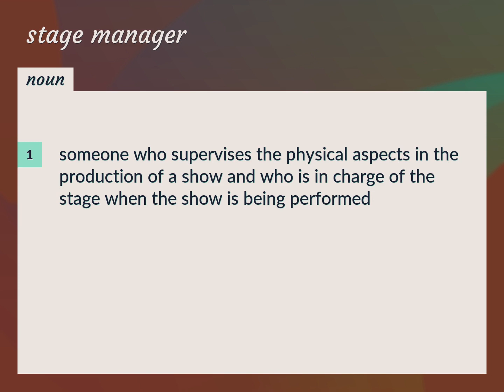Stage manager | meaning of Stage manager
What is STAGE MANAGER meaning?